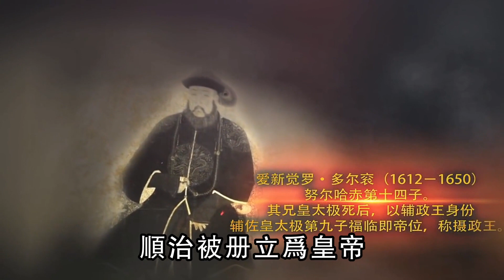顺治皇帝24岁早逝 为什么还能有14个孩子?有几个是多尔衮的？